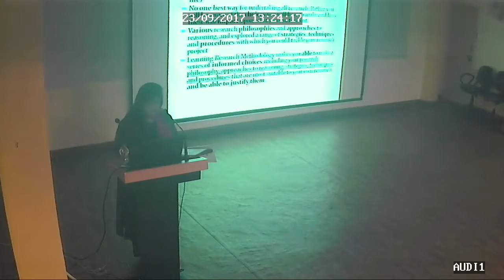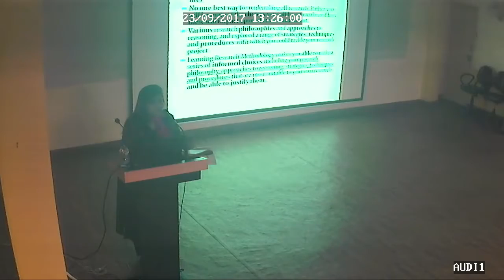CPJCHS&SOL-organises "FDP on RM" By Dr. Namita Rajput, Principal(OSD),DU on 23/9/2017